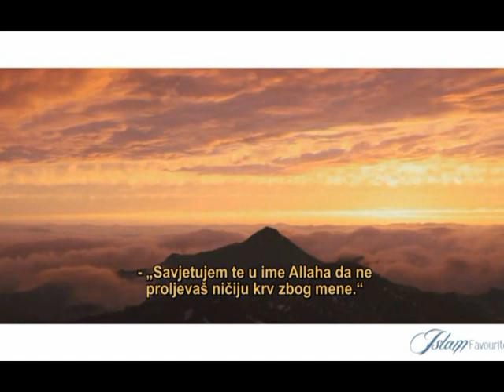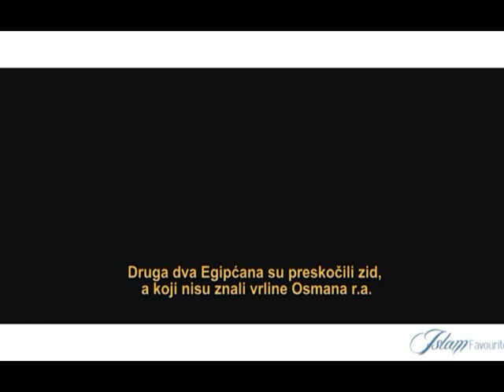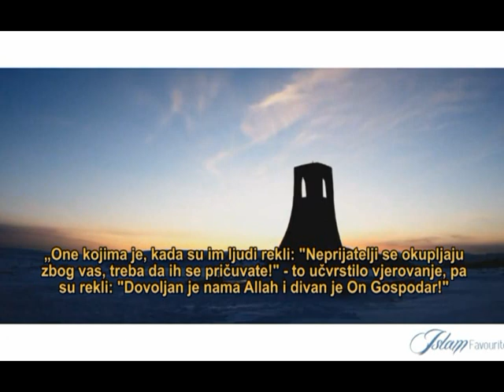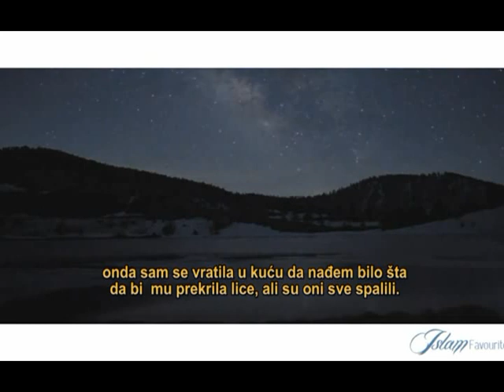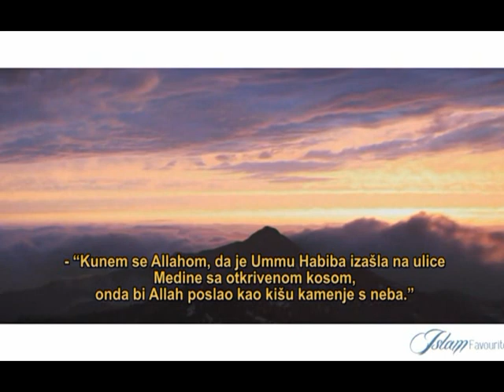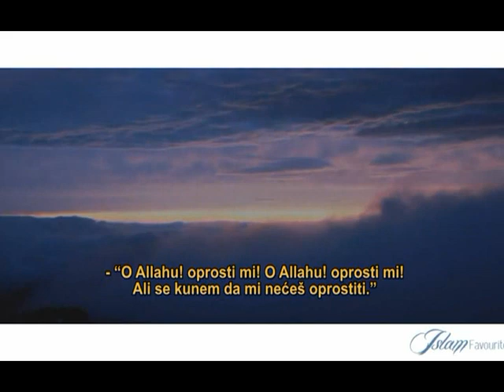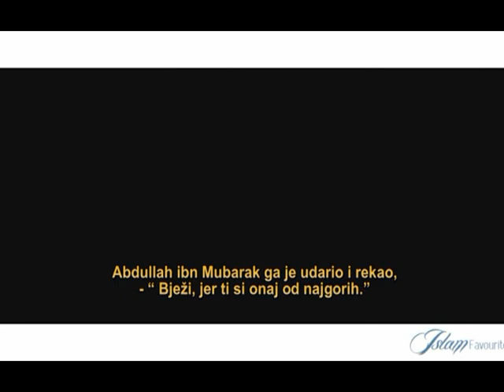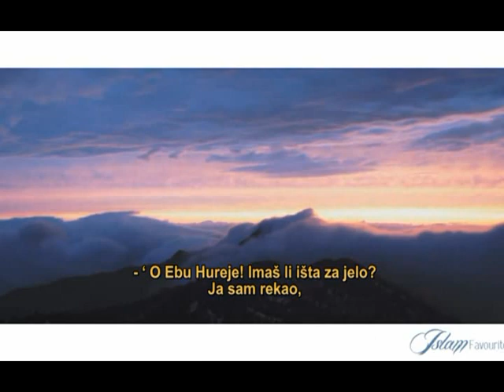OSMAN r.a.: Posljednji dani života Osmana r a